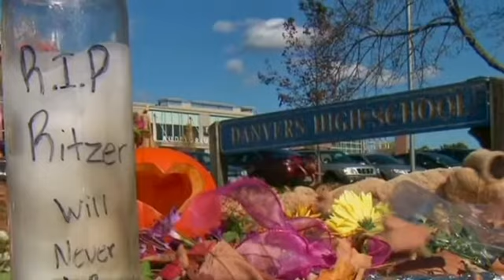Massachusetts Students Back In Class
With few details emerging about the killing of a Massachusetts teacher allegedly by one of her students, classmates returned to school Friday surrounded by tributes to the victim.
Classes resumed at Danvers High School two days after student Philip Chism, 14, was charged with murder in the death of Colleen Ritzer, a popular 24-year-old math teacher. School had been canceled the previous two days.
On Friday, with students already in class, the U.S. flag outside the school flew at half-staff, while a row of six trees outside the front entrance were adorned with pink ribbons, Ritzer's favorite color.
An electronic sign scrolled one of her favorite sayings: "No matter what happens in life, be good to people. Being good to people is a wonderful legacy to leave behind."
"RIP Miss Ritzer. Gone, not forgotten," was written in the school colors of blue and white on car in the student parking lot.
Extra safety measures were to be in place to reassure returning students, including locked side doors, and more police and counselors on hand, police and school officials told about 800 parents at a meeting Thursday night.
Rabih Chaghouri, whose daughter is a freshman, said he's confident the school is safe. "This could happen in any neighborhood, any street, anywhere. You never know what goes on in people's heads."
Authorities offered no clues Thursday on Chism's alleged motive. They also would not say how Ritzer was killed. The case was still being investigated, said Carrie Kimball-Monahan, a prosecutor's spokeswoman.
Tuesday's school day ended for both Chism and Ritzer in her last-period Algebra I class, where she noticed him drawing in a notebook rather than taking notes, said Chism's classmate Rania Rhaddaoui, who sat two seats from him.
Ritzer asked Chism to stay after class, Rhaddaoui said, but she didn't know why.
Ritzer never returned home. Blood in a second-floor school bathroom helped lead investigators to her body, which was dumped in the woods behind the school in this close-knit community about 20 miles north of Boston.
Authorities believe Ritzer was killed after school ended at about 2 p.m., but they have not released a specific time.
Late Tuesday afternoon, Chism bought a ticket to see Woody Allen's new movie, "Blue Jasmine," at a local theater, manager Scott Przybycien said. He said police came to the theater Tuesday night
Surveillance video showed Chism entering the theater at about 4:15 p.m., paying $8 in cash for a movie ticket, then leaving at about 6:15 p.m. after the movie ended, Przybycien said.
Police picked up Chism early Wednesday, as he walked along Route 1 in neighboring Topsfield.